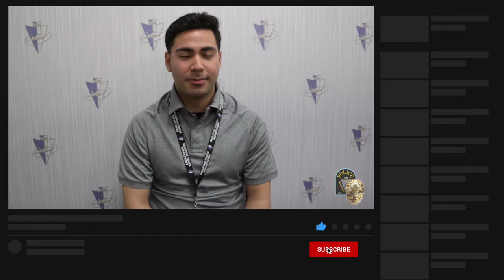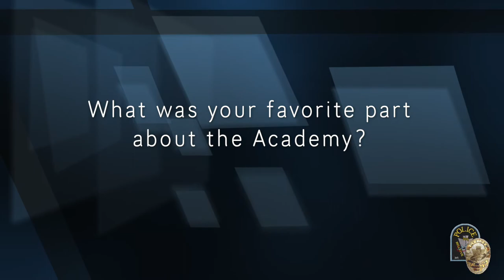Meet the Recruits: Episode Four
Meet officers Scholl, Ogea, Holwerda and Carillo.  They recently graduated the academy and are well on their way to completing FTO and being solo road patrol officers.